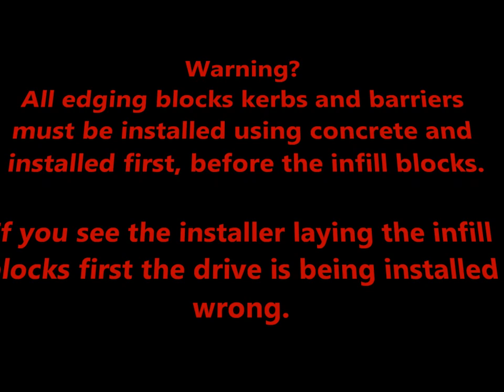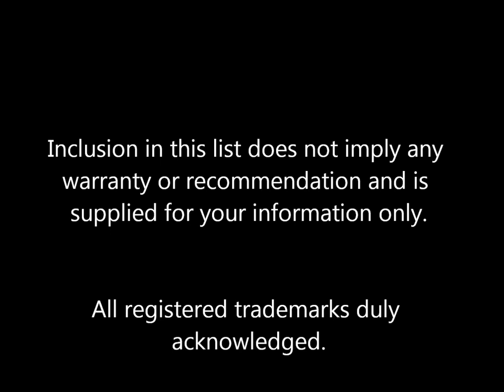How to lay a block paved driveway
This short film demonstrates how A Mennell and Sons installed block paving to the front of a domestic property and transformed it into an attractive, practical and safe modern home

A Mennell and sons specialists in the construction of new driveways, patios, and paths, this includes block paving, driveway setts, paving slabs and natural stone setts for driveways and patios, why not visit our website, for more great ideas and information for your DIY driveway or new garden.